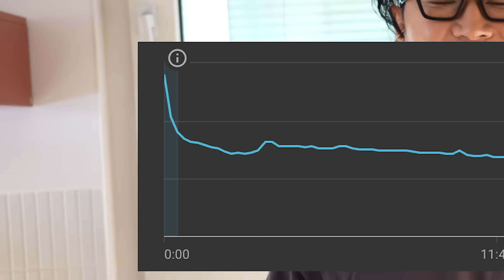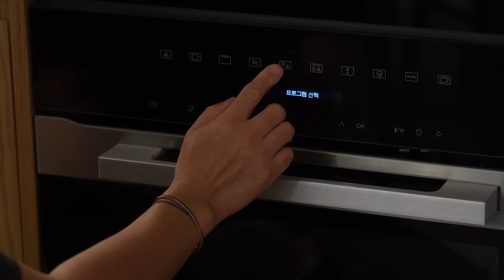[요정식탁 선공개] 영화 '리틀 포레스트' 느낌 낼 수 있는 여름 요리 레시피(오이 샐러드, 영국식 카레, 페스츄리..?)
효진이 초대한 겸사겸사
여름에 간단하게 해먹으면 좋은 레시피 3종 준비해 봤어요
본편은 내일 올라오니까 기대해 주세요🫶